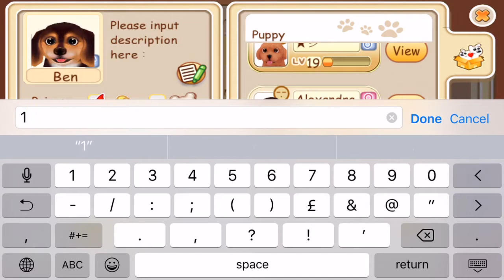Hi Puppies: GIVEAWAY LAST CHANCE TO WIN!